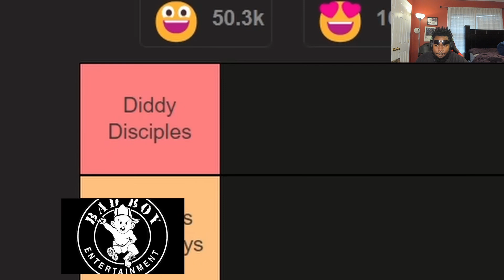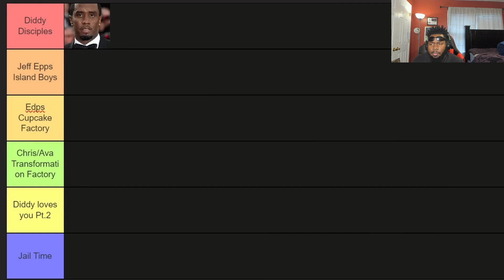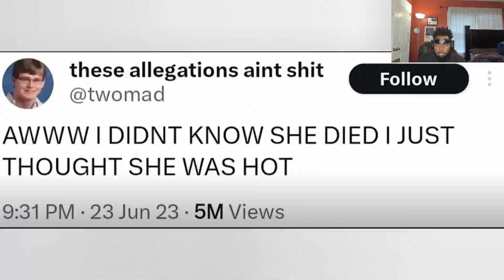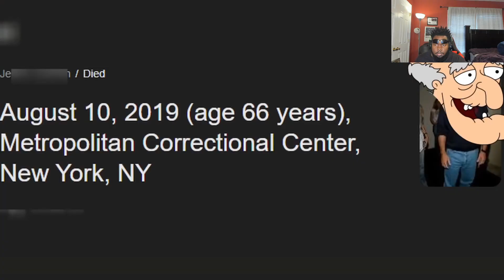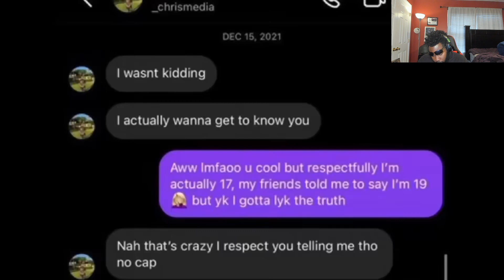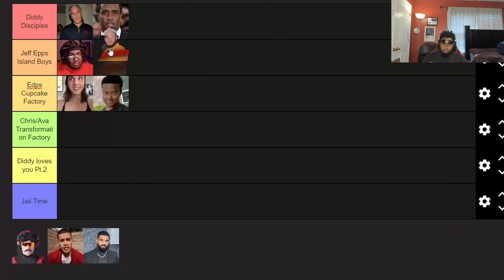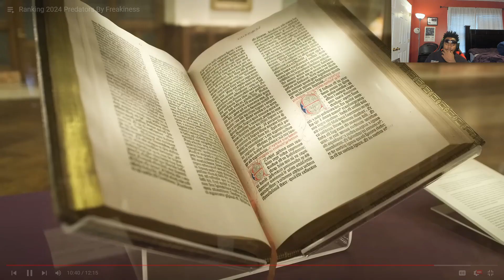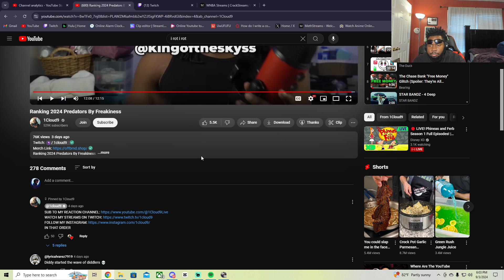The EDP Epidemic Is Getting Out Of Hand So Bad They Had To Be Ranked...